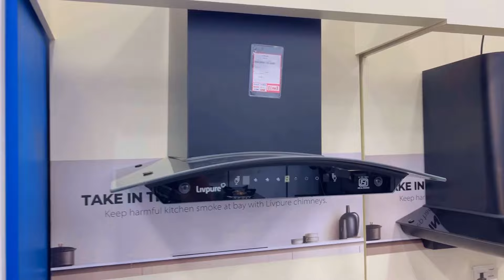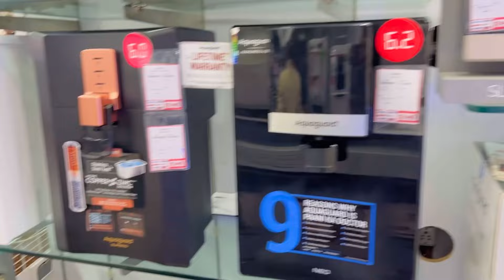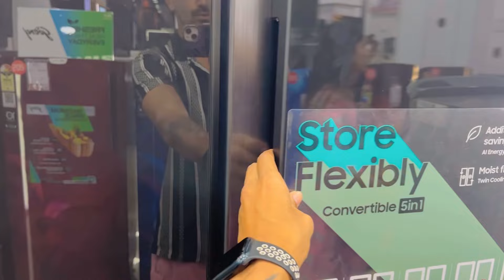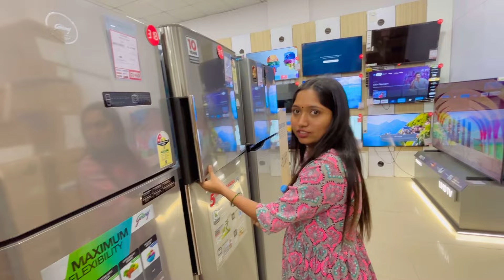फ्रीज मध्ये अडकला हात || 😳🥺youtube